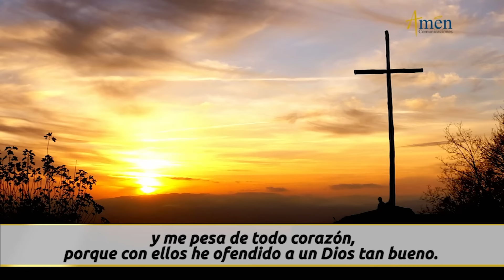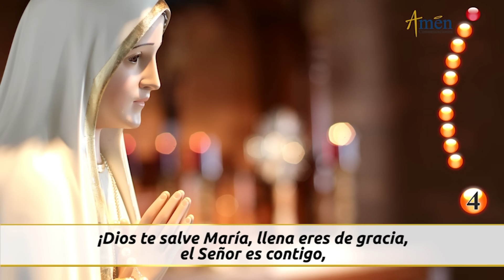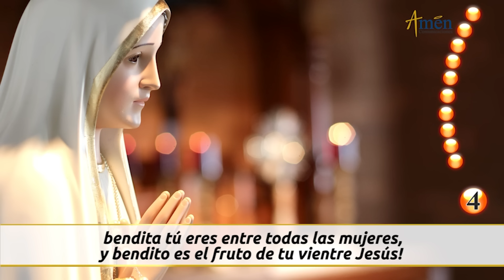Santo Rosario de Hoy Miércoles 24 Abril de 2024 l Amen Comunicaciones l Católica l María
👉Misterios Gloriosos